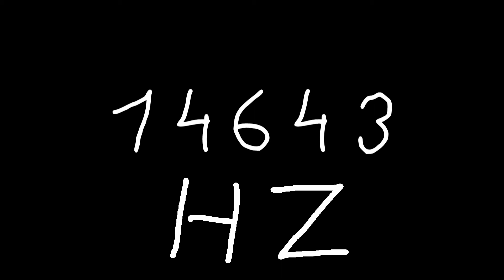14643 hz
Just sound.

chords
sounds
noise
tone
noises
tones
audio
wave
waves
sin
sine
sinus
sinoid
heart
heartbeat
resonancy